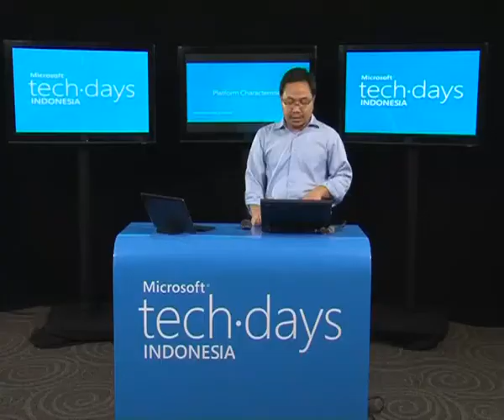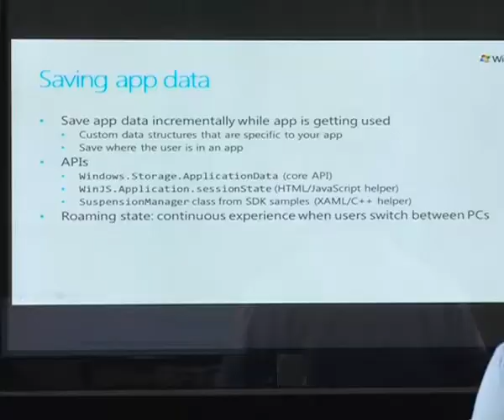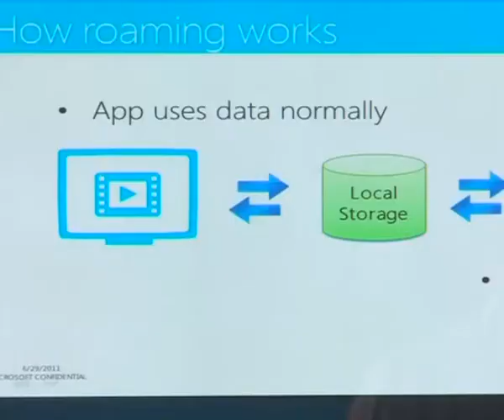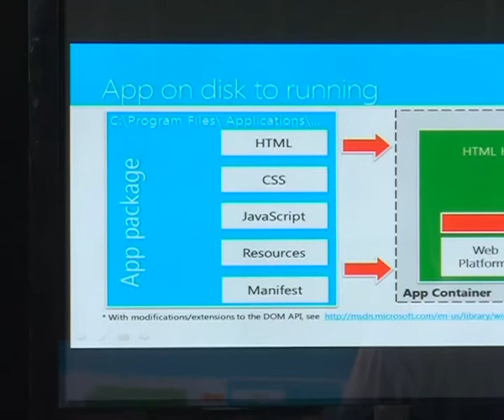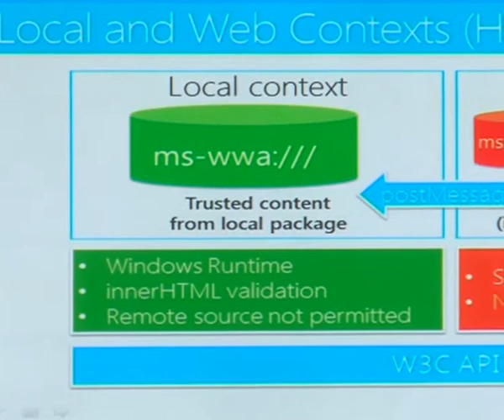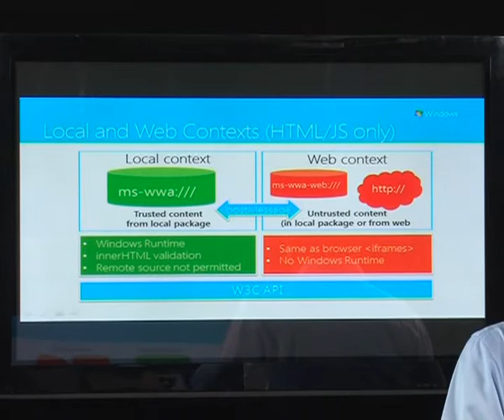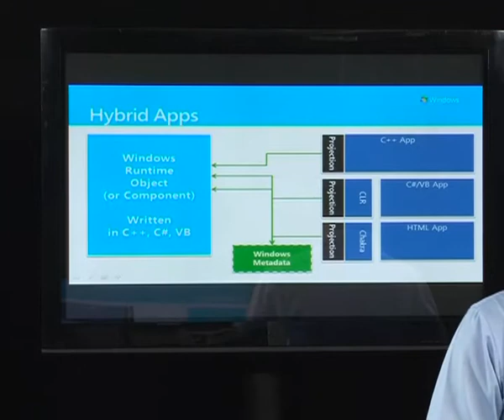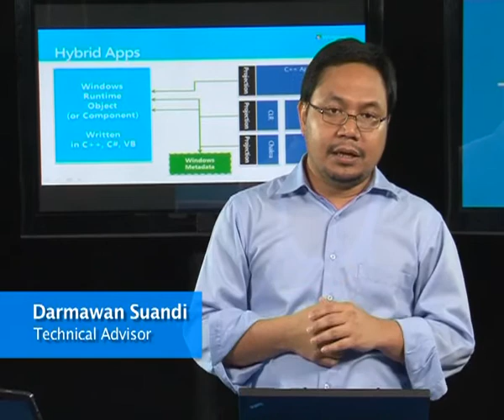Episode 6 Windows 8 Segment 3 Platform Characteristic Darmawan Suandi.mp4